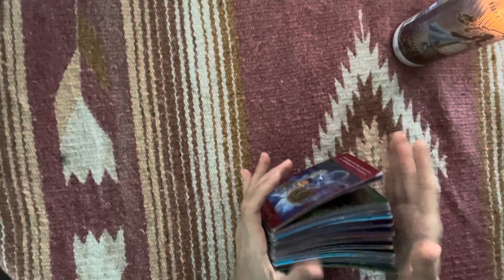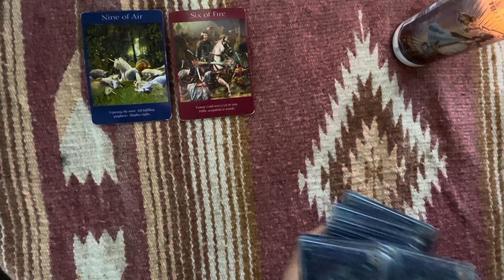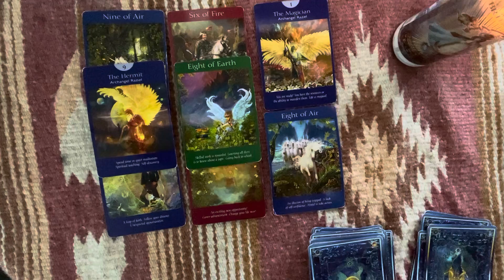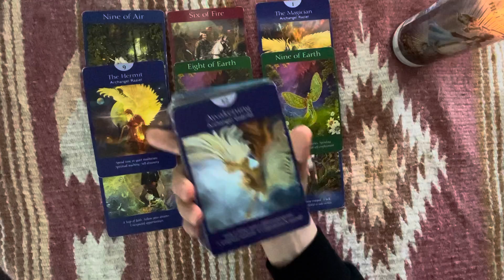Cancer ♋️ It’s Important To Be Yourself | Tarot Reading